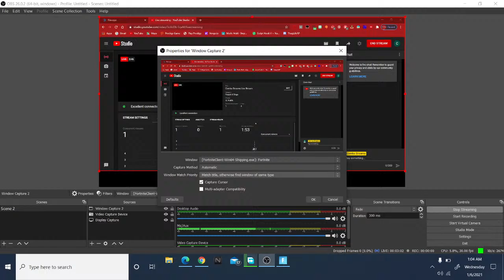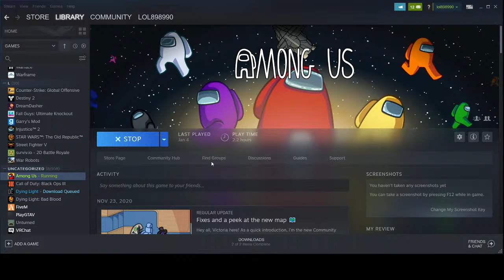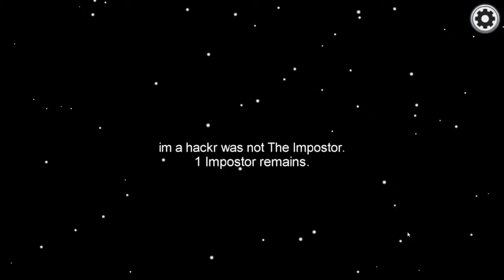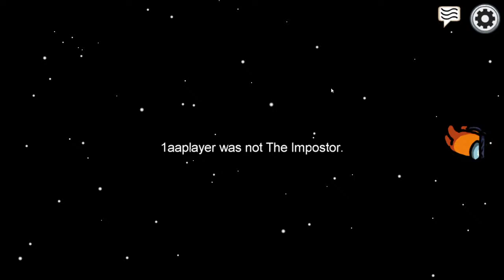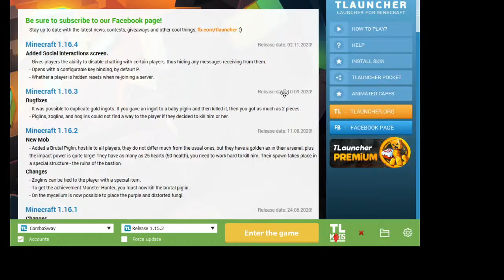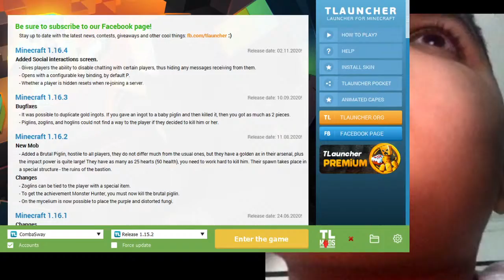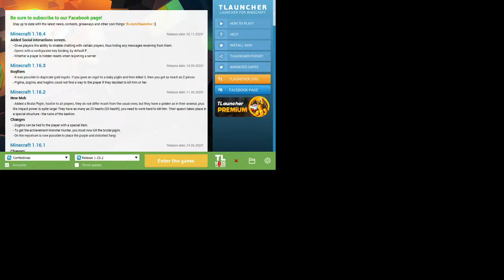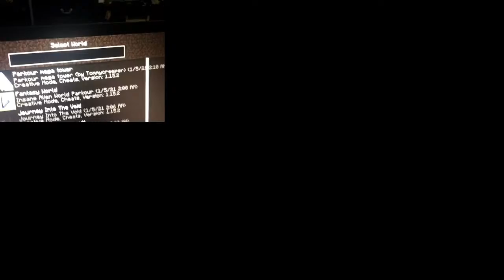Comba Streams Live Stream